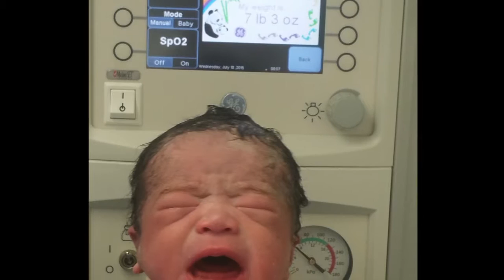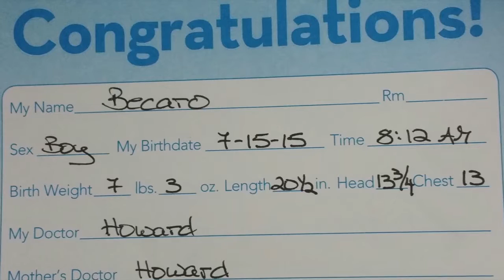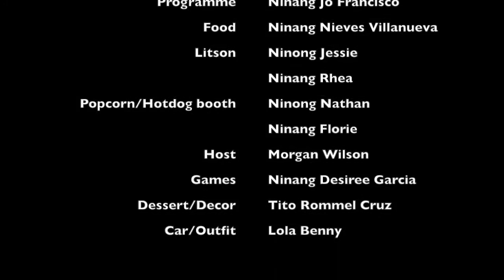Carl's 1st birthday avp